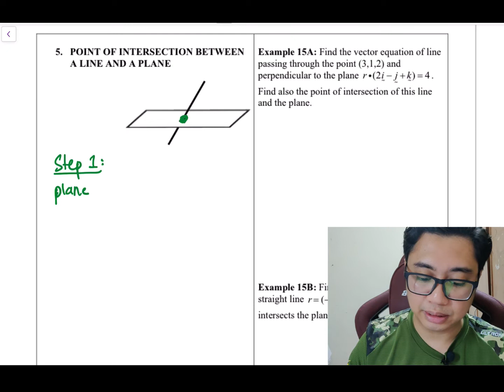Chapter 5 | 5.4 Applications of Vector in Geometry (6/6)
How to find point of intersection between line and plane.